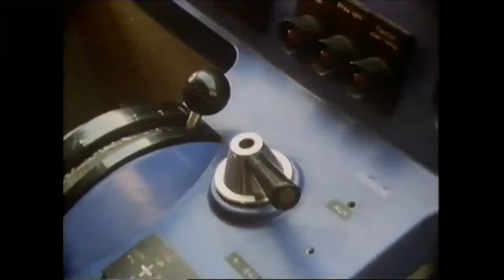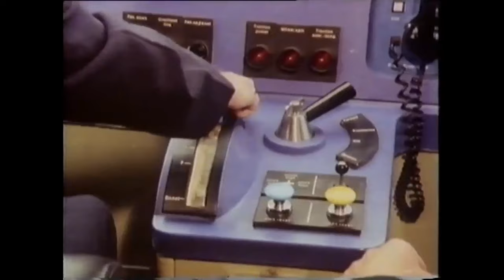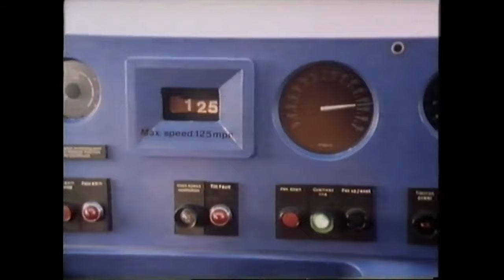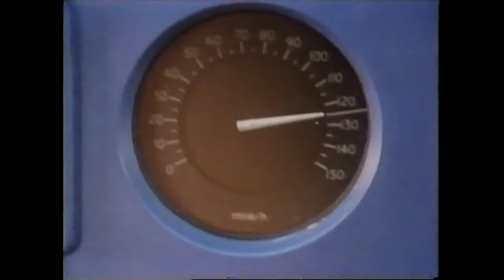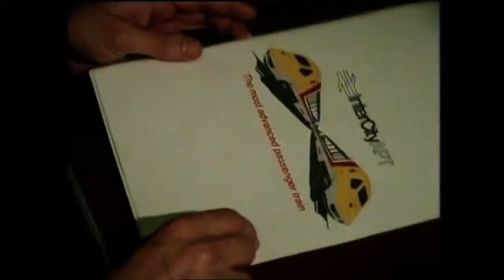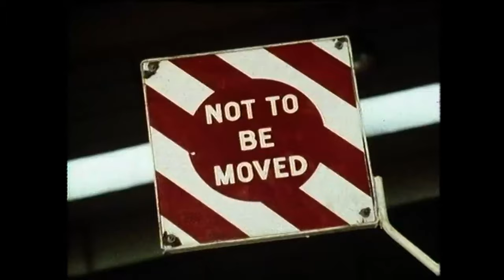British Railwaves: APT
Well, we have electrified the WCML - so how about a nice new train to go along with it?

0:00 - APT (Brandon - Vice)
4:17 - Failure (Atrey - Dark Prince)